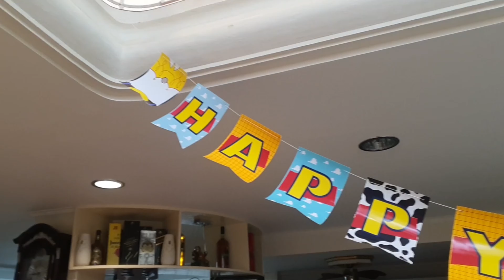Rory's First Birthday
Happy first birthday Rory!